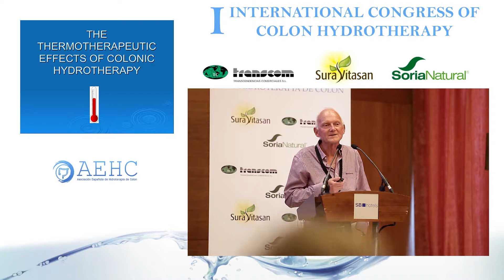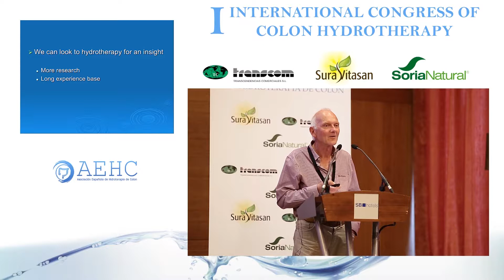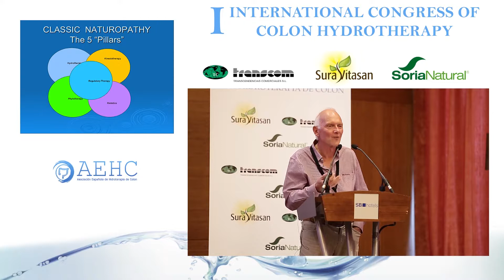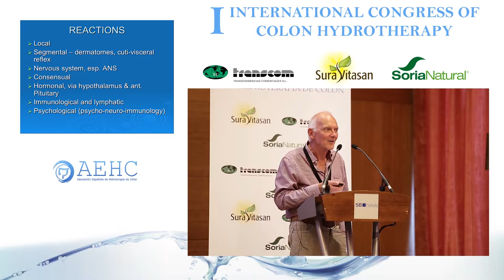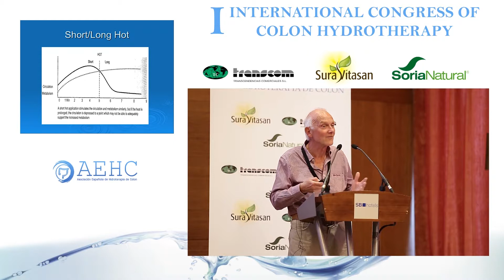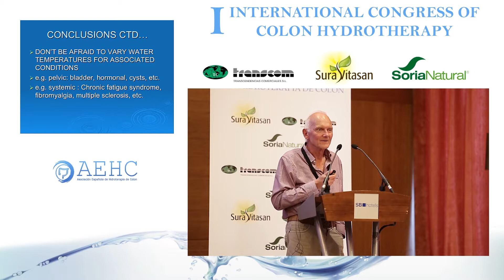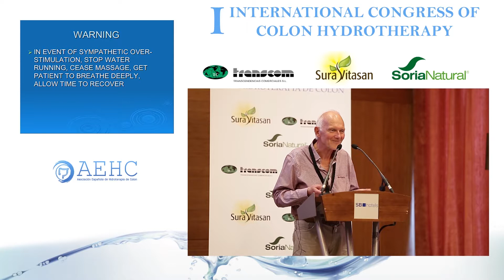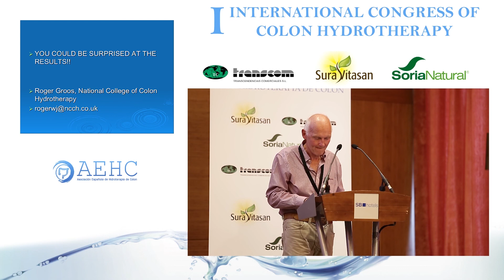The thermotherapeutic effects of Colonic Hydrotherapy (Roger Groos)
The thermotherapeutic effects of Colonic Hydrotherapy offered by Roger Groos (United Kingdom), Principal of the National College of Colon Hydrotherapy and Honorary President of ARCH (Association of Registered Colon Hydrotherapists), during the First International Congress of Colon Hydrotherapy held on 24, 25 of September 2016 in Barcelona which was organized by The Spanish Association of Colon Hydrotherapy.

For more information about The Spanish Association of Colon Hydrotherapy please click here.